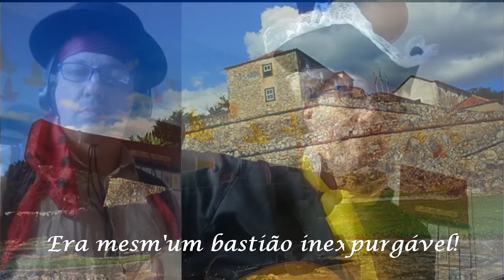Cordel - DOM CEBALLOS A ILHA CONQUISTOU (Santa Catarina, 1777)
Poesia e música atribuída a "Valentim da Rocha Cunha, nascido em Olinda em 1750, foi soldado do exército português no Rio da Prata. Na Colônia do Santíssimo Sacramento fez amizade com "o mulato Caldas Barbosa" - carioca celebrizado nas cortes de Lisboa como compositor de modinhas e lundus. Enquanto isso, VALENTIM era transferido para outra praça: o fortim da “ROCHA” da Ilha de Ratones, em Santa Catarina - graças à influência de alguma “CUNHA” na corte portuguesa, que buscava colocá-lo a salvo do assédio dos castelhanos no Rio da Prata. Nada pôde fazer para evitar que as tropas de Dom Pedro de Cevallos desembarcassem na Ilha de Santa Catarina, mas que no fim foi salva pela diplomacia luso-brasileira, narrada por ele neste cordel..."

Rafael Rosa Hagemeyer: músico e compositor, parodista e historiador, professor e cineasta, nascido em Curitiba e radicado em Florianópolis, mestre pela UFPR e doutor pela UFRGS, com pós-doutorado em História da Arte pela Universidade Autónoma de Madri e atualmente professor da UDESC – e aprendiz de cordel com Allan Sales.